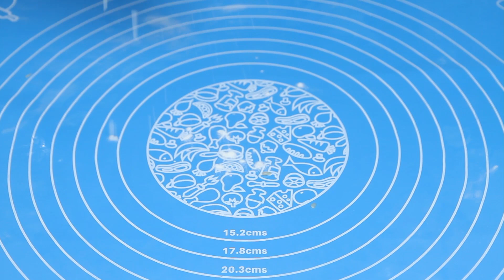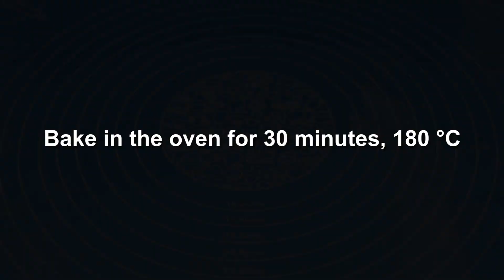SUGAR CURLIES - Cookie recipe - Cake recipe - Receita de biscoito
► Title: SUGAR CURLIES - Cookie recipe - Cake recipe - Receita de biscoito

INGREDIENTS:
1 egg
2 tsp sugar
1 pinch of salt
Vanilla essential oil
50ml milk
instant yeast
250g wheat flour
cooking oil

INGREDIENTES:
1 ovo
2 colheres de açúcar
1 pitada de sal
óleo essencial de baunilha
50ml de leite
fermento instantâneo
250g de farinha de trigo

INGREDIENTI:
1 uovo
2 cucchiaini di zucchero
1 pizzico di sale
Olio essenziale di vaniglia
50 ml di latte
lievito istantaneo
250 g di farina di grano tenero
olio da cucina

İÇİNDEKİLER:
1 yumurta
2 çay kaşığı şeker
1 tutam tuz
vanilya esansiyel yağı
50ml süt
hazır maya
250 gr buğday unu
yemek yagı